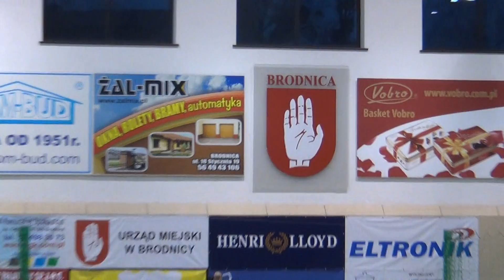MKS Henri Lloyd Brodnica - Warszawianka 23 - 21 !!! + Skrzydlaty przybysz na hali OSIRu :)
Zwycięstwo MKSu Brodnica z wyżej notowanym rywalem :)
Dodatkowo niespodziewany gość wleciał na halę OSIRu :)
Brawo Brodnica!